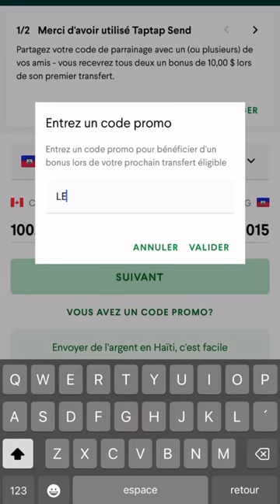15 août 2023